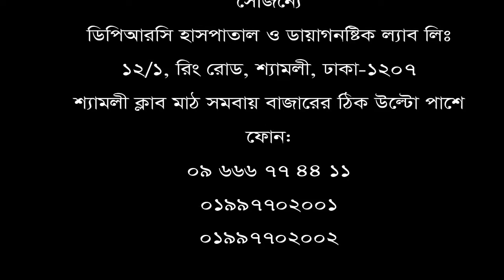জয়েন্ট পেইন ও আর্থ্রাইটিস রোগীরা সুস্থ হতে চাইলে অবশ্যই দেখবেন।